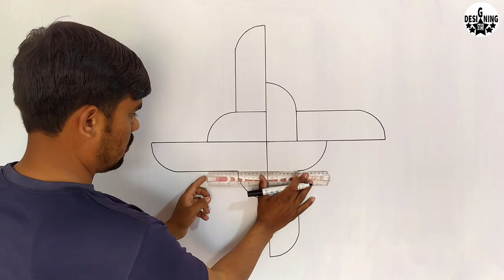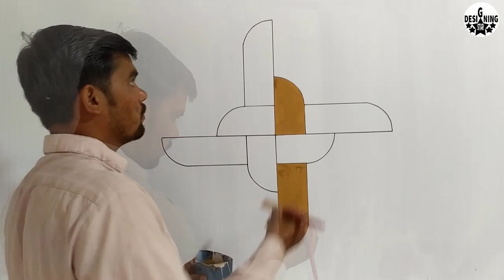3D Wall Painting Design | How To make a 3D Wall Paint Design | 3d wall texture design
3D Wall Painting Design | How To make a 3D Wall Paint Design | 3d wall texture design
( designing star )